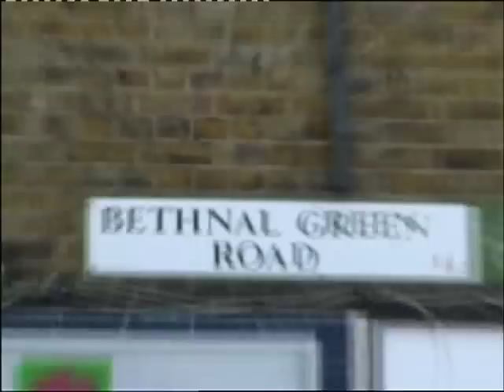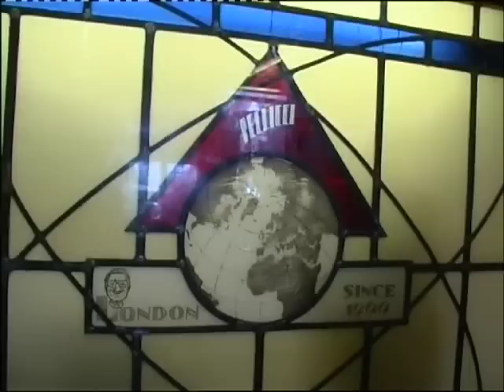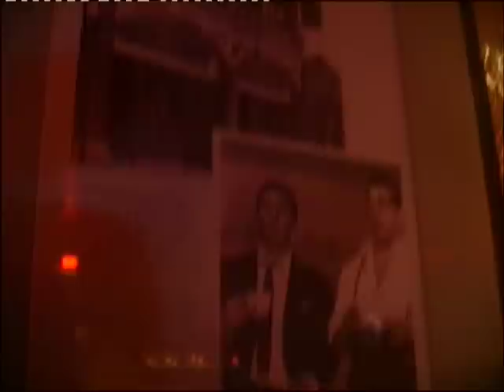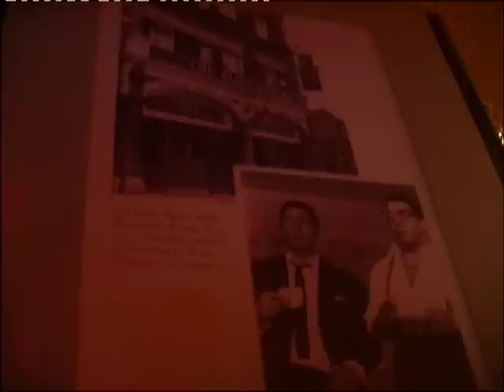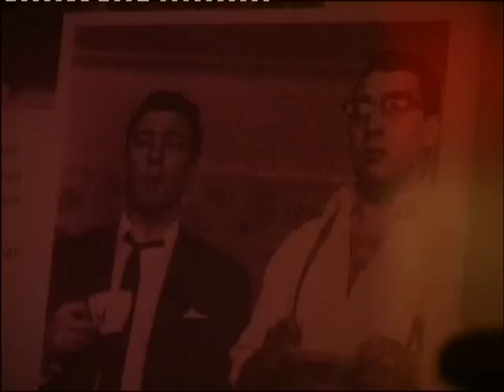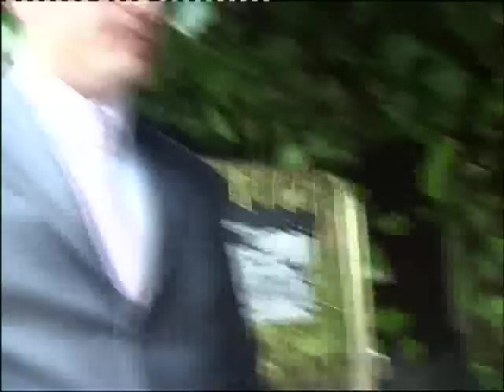The Kray Twins Walk Unedited St Mathhews Blind Beggar Pellicis Eric Mason Billy Frost Lennie Hamilto